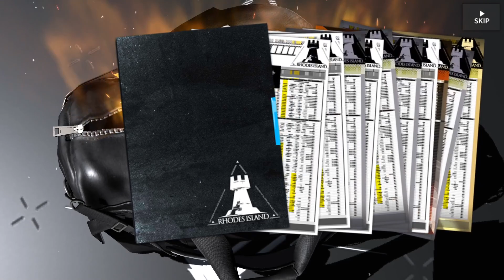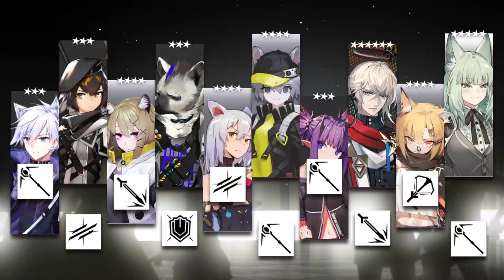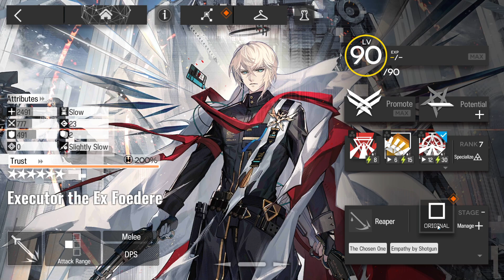[Arknights] The curse has been broken!!! (Executor alter pull)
If you liked the video, please click like and subscribe or even become a member with the link below to support the channel and see more videos when I upload them.

I do stream time to time, if you're interested, feel free to join me.